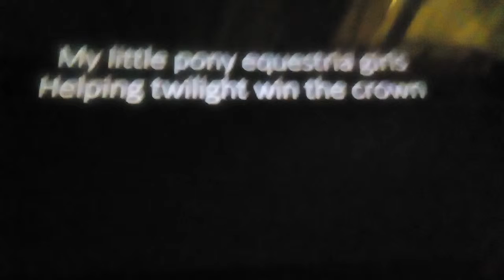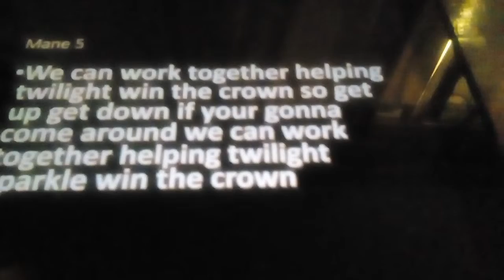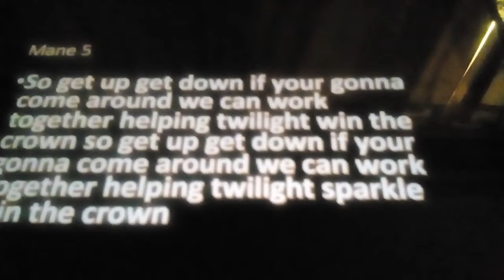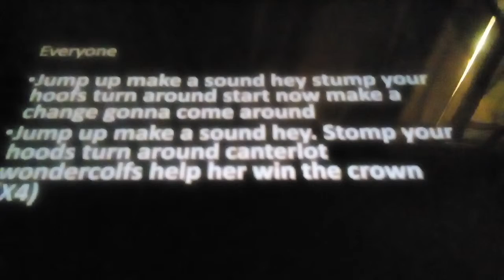Mlp EG - helping twilight win the crown - lyrics